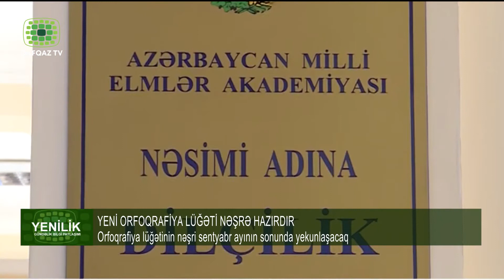YENİ ORFOQRAFİYA LÜĞƏTİ NƏŞRƏ HAZIRDIR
Orfoqrafiya lüğətinin nəşri sentyabr ayının sonunda yekunlaşacaq